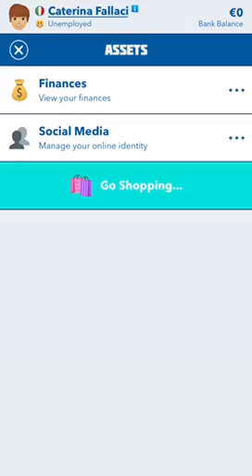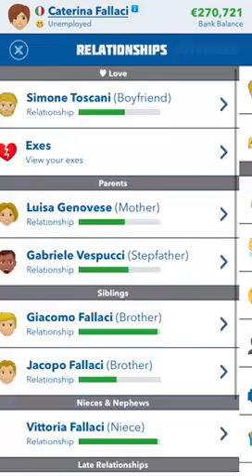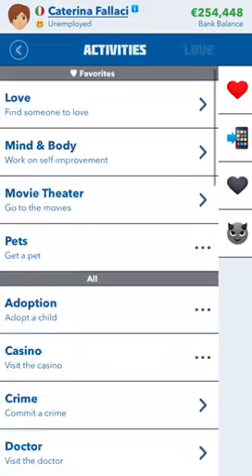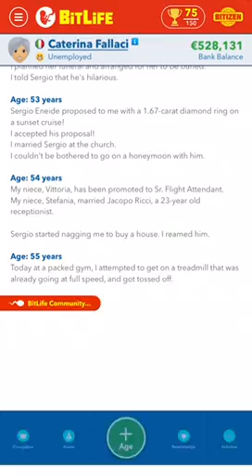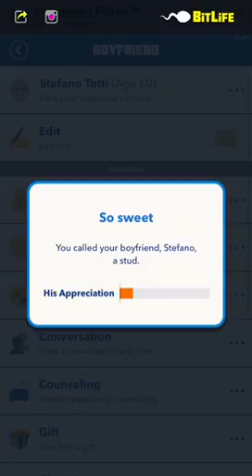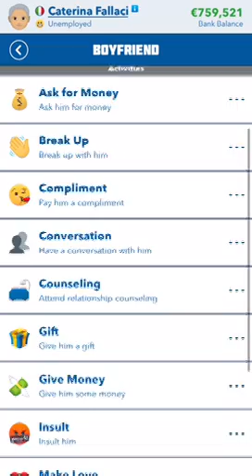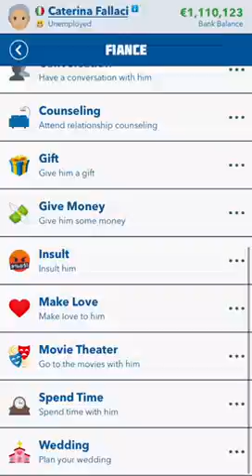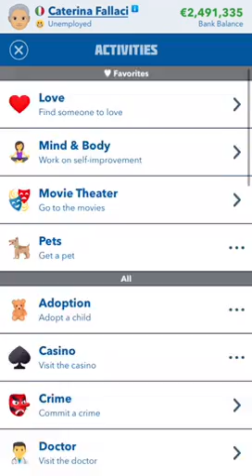How to get the Gold Digger Ribbon in BitLife! (read desc) ⛏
To get the Gold Digger ribbon you need to become rich from divorce. It doesn’t matter if you are male or female.  Also Never have a job. Don’t sign prenups (otherwise you won’t get money from divorce). When finding someone to date make sure their money bar is almost full/ make sure the bar is full. When getting married if you lover ends up having less money than you make sure to sign a prenup, otherwise when you get divorced you will owe money to your ex. You should earn about over a million dollars, although I would recommend earning over 1.5 million to be safe.

Good Luck!